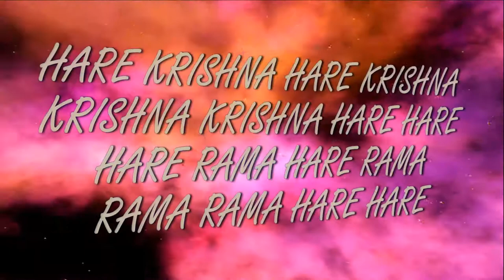22.10.17 Говардхана Пуджа Спектакль ИСККОН Днепр Украина